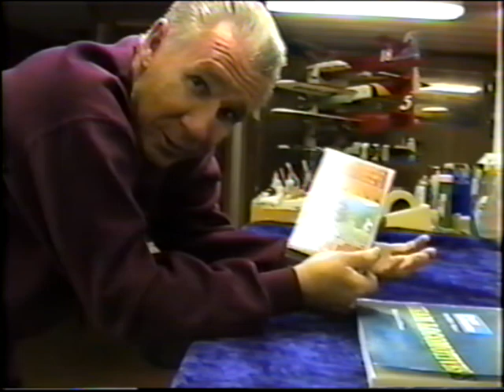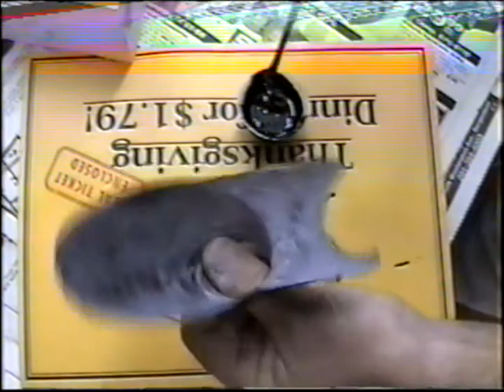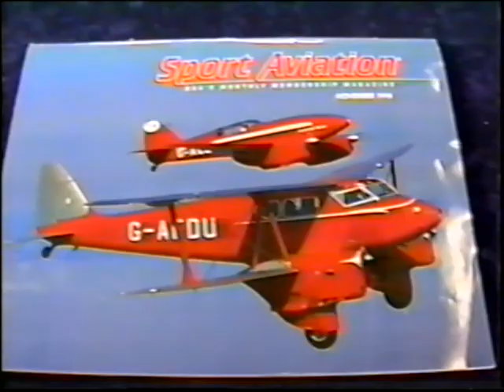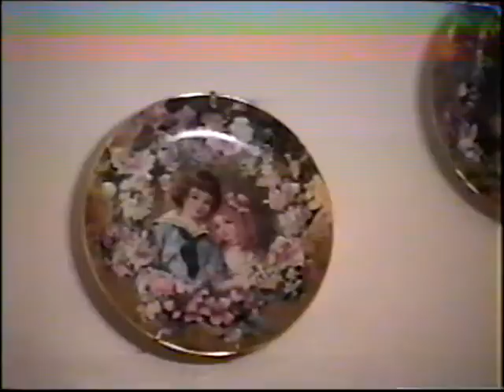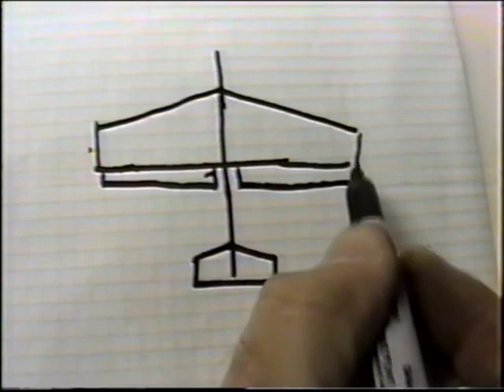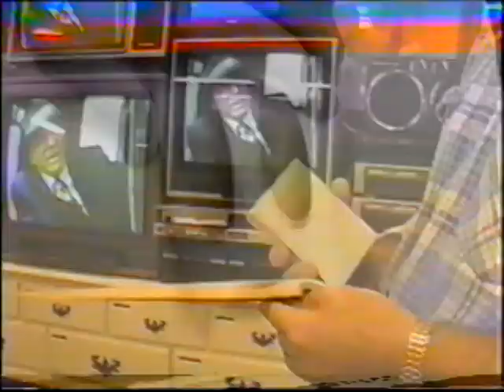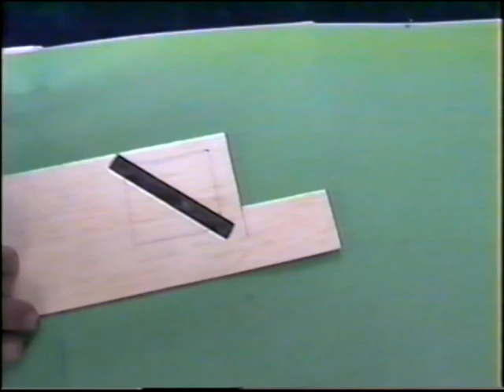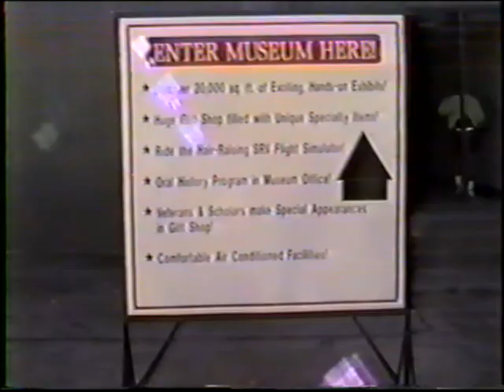Seafire Tape 9